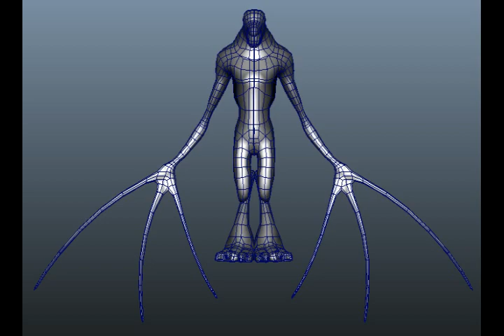moon knight update 12-20-10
first turnaround for gargoyle model featured in 3D scene I'm creating based on a Moon Knight pinup I drew seen here: